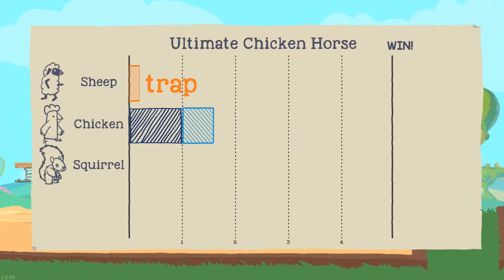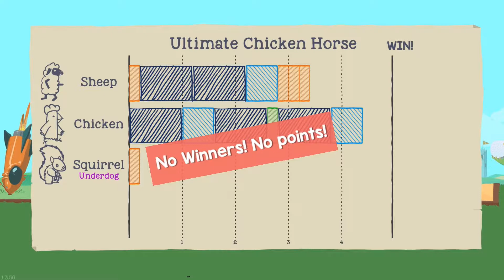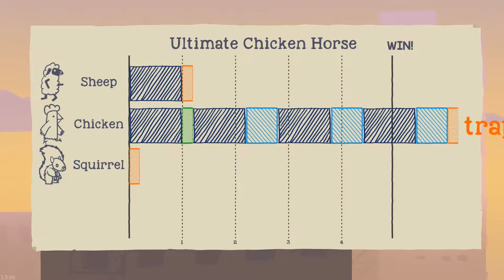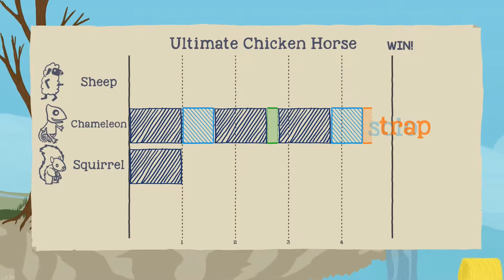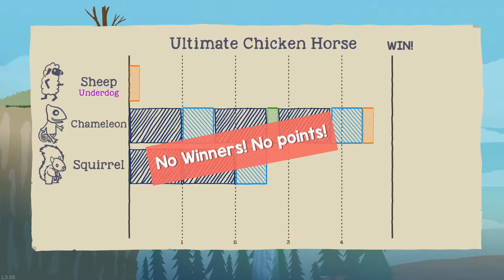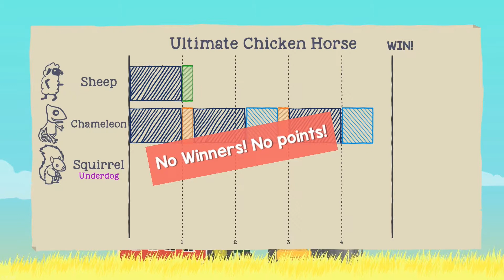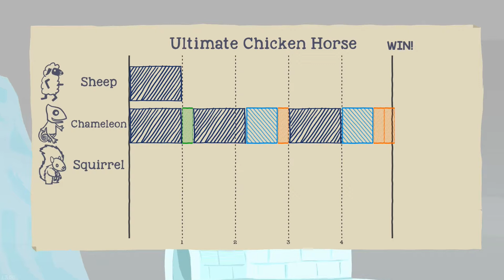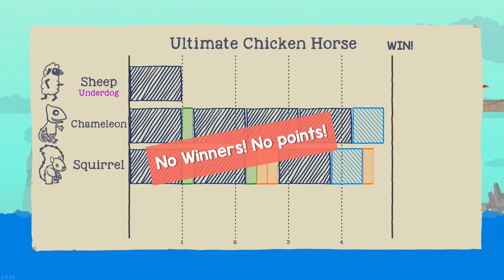More Ultimate Chicken Horse with Ari and Kira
yay, I don't know what to write here.